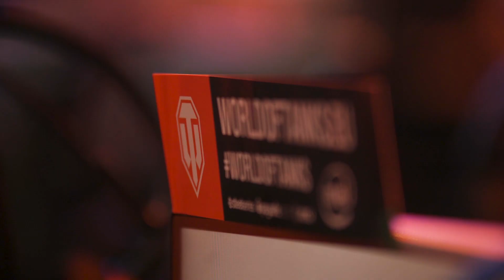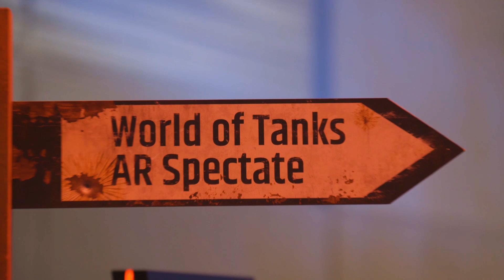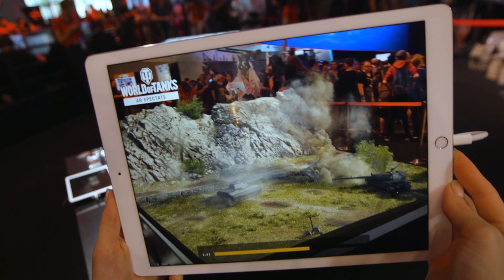Gamescom 2018: relacja od Ali [World of Tanks Polska]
Dzisiaj mamy dla Was coś specjalnego! Krótki reportaż wideo ze stoiska Wargaming na targach Gamescom 2018. Obejrzyjcie filmik, aby poczuć atmosferę wydarzenia! Miłego oglądania!